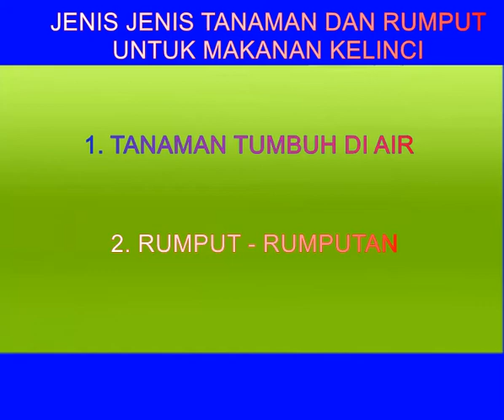rumput yang aman untuk kelinci (pakan kelinci) #6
rumput yang aman untuk kelinci,makanan untuk kelinci,tanaman untuk kelinci
video berisi jenis jenis rumput apa saja yang aman untuk kelinci
disertai dengan gambar/foto rumput tersebut
oleh karena itu untuk tahu lebih lanjut silahkan tonton video ini dari Chanel pasharabbitfarm sampai habis dan jangan lupa setelah menonton klik tombol like dan subs Trims.